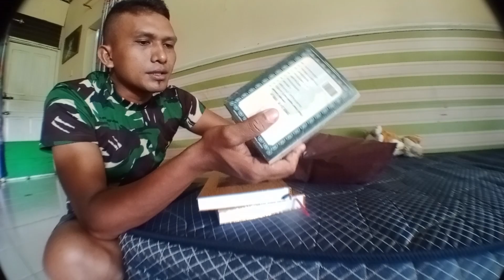TERHARU😥😥😥😥😥😥 ANAK ANAK MENGAJI DAPAT BANTUAN